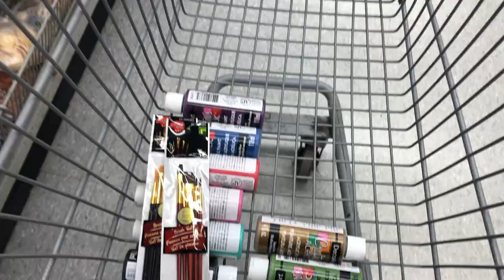NEW COMFORTER | Quarantine Vlog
Please Note: I am not, in fact, Quarantined, as I don't have the virus, but am self-isolating to take all precautions.